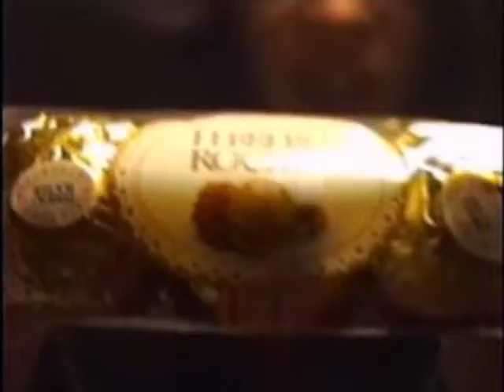Garbage- Butch gets in Shirley's good books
a few cute scenes from Garbage's Thanks For Your Uhh Support documentary, showing the ever-close relationship between Shirley and her 'Boys'.  :)